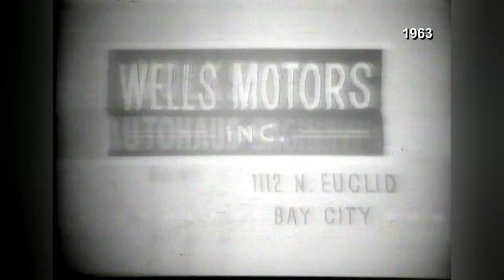TV5 Vault: Autohaus in Saginaw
In this edition, we take you back to 1996 when Autohaus closed its doors for good.